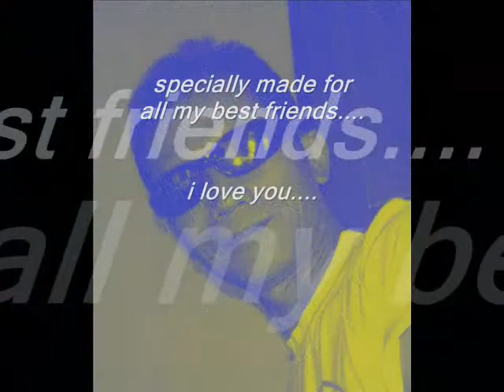LOVE HURTS by NAZARETH ( orchestra ) HD Quality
Lyrics :

love hurts, love scars,
love wounds, and mars,
any heart, not tough,
or strong, enough
to take a lot of pain,
take a lot of pain
love is like a cloud
Holds a lot of rain
love hurts, ooh ooh love hurts

I'm young, I know,
but even so
I know a thing, or two
I learned, from you
I really learned a lot,
really learned a lot
love is like a flame
it burns you when it's hot

some fools think of happiness
blissfulness, togetherness
some fools fool themselves I guess
they're not foolin' me

I know it isn't true,
love is just a lie,
made to make you blue
ooh,ooh love hurts

[Guitar solo]

ooh ooh love hurts
ooh ooh...